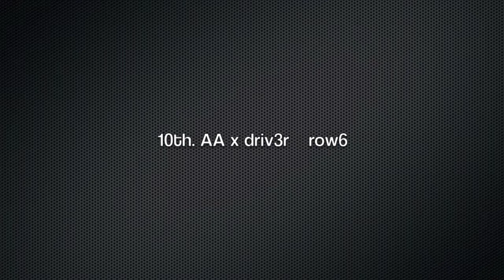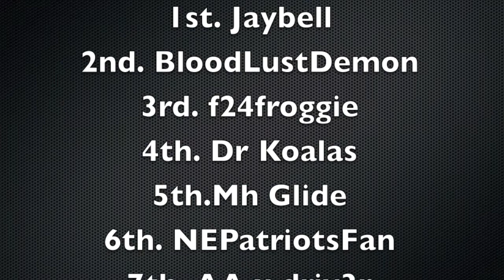NASCAR 14: Daytona500 Season 3 Race 1